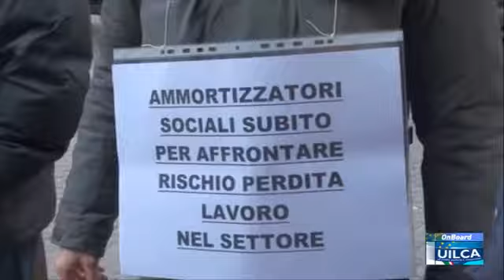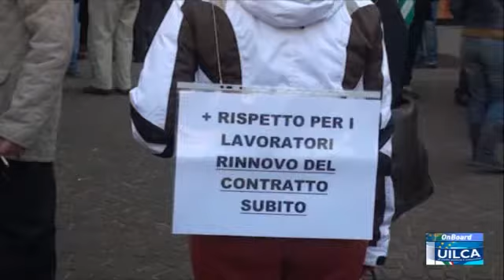13° edizione di OnBoard TG Uilca - 12 dicembre 2011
In questo numero:
Situazione di tensione nel settore assicurativo - 15 dicembre giorno decisivo per la trattativa sul rinnovo del Contratto Nazionale del credito - Intervista a Anna Ferrari vicepresidente Amici della Bipiemme - Licenziamenti in Banca Monte Parma